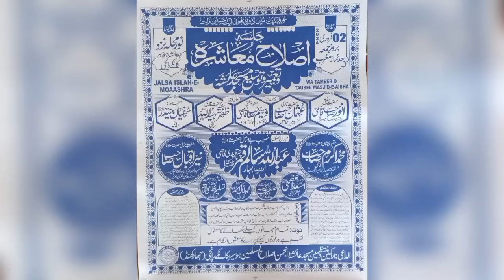हर फन मोला निकले कारी साहब | खूबसूरत अंदाज | New Naat 2024 | Husir Ranchi Jalsa 2024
Islamic Media Koderma